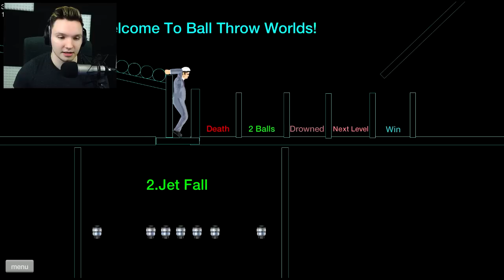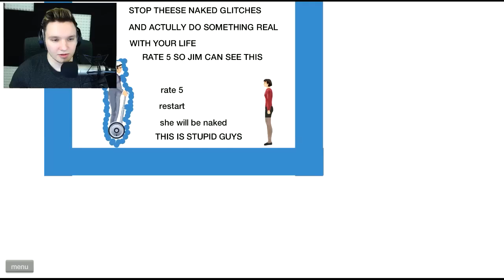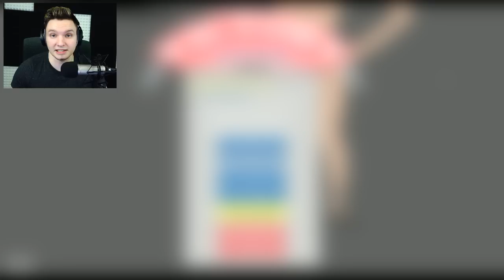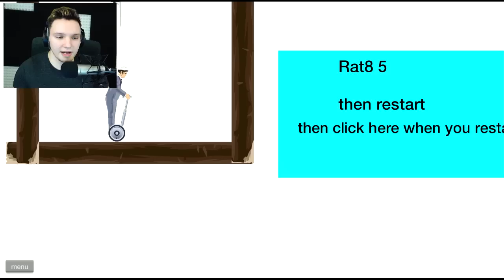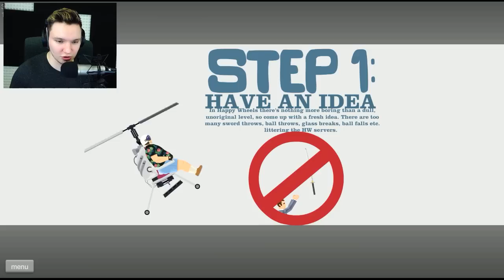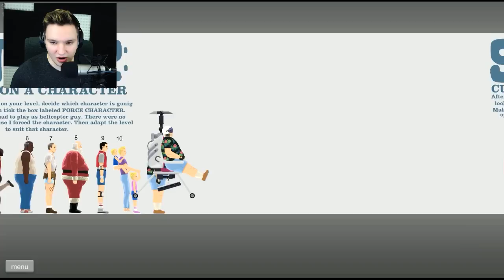ES FUNKTIONIERT ENDLICH! | Happy Wheels #114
Das erste mal, dass es auch funktioniert :D

Danke fürs jeden Tag da sein und meine Videos gucken! Jeden Tag lade ich Videos um 18:30 und um 20:30 hoch ohne Ausnahme! Bleib so BadAss, wie d